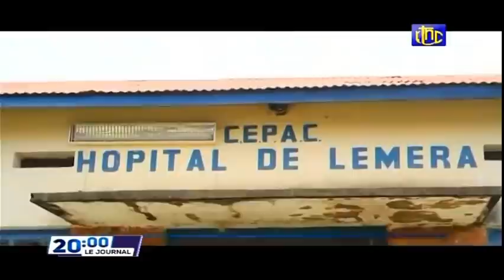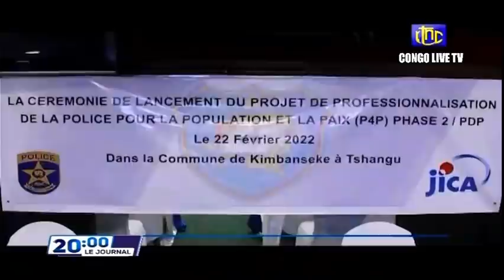🔴 RDC : LE Pdt FATSH A CONFÉRÉ AVEC LE PM, LA CENI & CERTAINS ORGANISMES IMPLIQUÉS DANS L'O.E